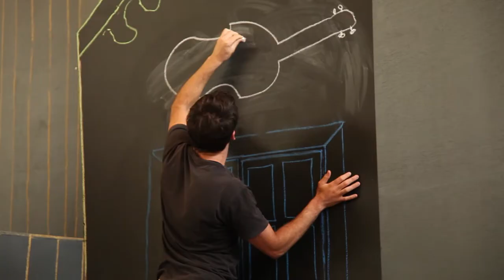INSIDE THE REHEARSAL ROOM WITH JENNIFER WARD-LEALAND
THE BOOK OF EVERYTHING
Adapted by Richard Tulloch from the novel by Guus Kuijer

14 - 22 MARCH
Q Theatre

An Auckland Arts Festival Co-Production

silotheatre.co.nz/the-book-of-everything

A film by Votre Arme
Music composed by Thomas Press